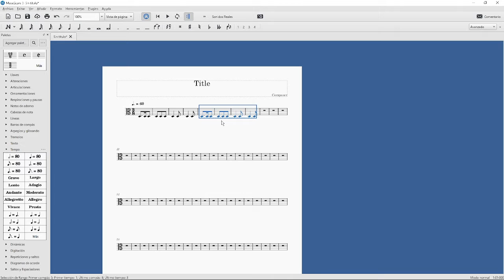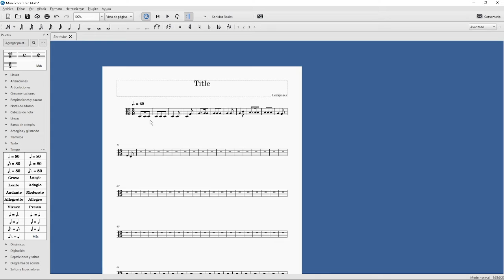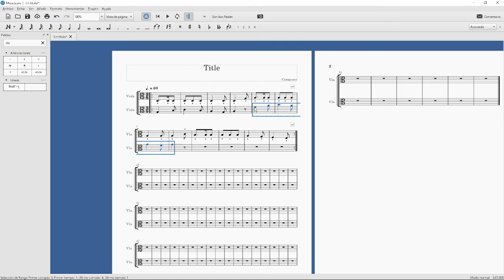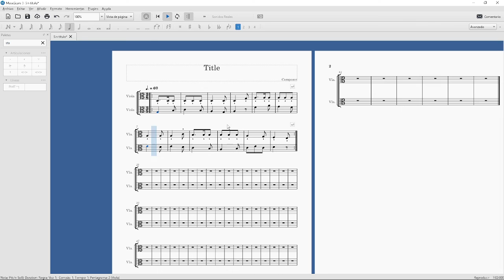Making from scratch a medievalish tune in less than 7 mins